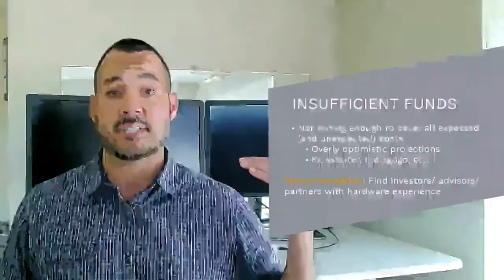Financial Mistakes Hardware Startups Make - 2 Minutes 2 Launch - Product Development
Between 80 - 90% of electronics hardware startups fail. Here we cover a few of the financial reasons why.

Episode 4 - Financial Mistakes Hardware Startups Make - 2 Minutes 2 Launch Video Series

About SEACOMP
SEACOMP helps innovators bring their products to the global marketplace. Comprised of three divisions (MH MFG, Displaytech, and HDP Power), SEACOMP specializes in electronics manufacturing, design engineering, and electronic components for products in consumer, industrial, and medical industries.